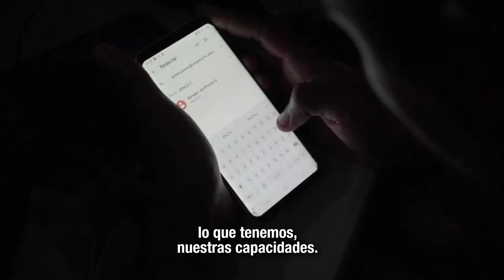MásTIC4Punto0​​​ | Eider Benjumea realiza procesos de pedagogía sobre Internet para los Guajiros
En la vereda El Ebanal, La Guajira, Eider Benjumea comparte con su comunidad procesos de pedagogía social sobre el uso adecuado del Internet y cómo aprovechar la Zona Digital que los conecta 24/7.